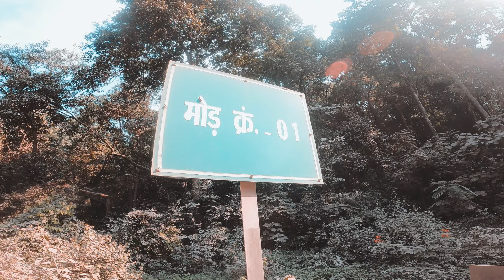"Finding Serenity: A Journey to Peace of Mind" | Mr. NS Vlog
Title: "Finding Serenity: A Journey to Peace of Mind"

Description:
"In the fast-paced, chaotic world we live in, finding peace of mind can seem like an elusive dream. Join us on a captivating journey in our YouTube short film, 'Finding Serenity: A Journey to Peace of Mind.' This thought-provoking film explores the challenges many of us face in our daily lives and the quest to attain inner peace.

Through a compelling narrative and stunning visuals, we follow the story of Alex, a young professional overwhelmed by the pressures of modern life. Burned out and seeking solace, Alex embarks on a transformative journey. Along the way, Alex encounters a series of individuals who share their personal stories and insights on how to find peace in a world filled with stress and distractions.

'Finding Serenity' not only aims to inspire but also provides practical tips and wisdom to help you discover your own path to inner peace. Whether you're struggling with stress, anxiety, or simply seeking a greater sense of well-being, this short film will resonate with you.

Join us on this poignant exploration of the human pursuit of 'Peace of Mind' and learn how to cultivate a serene state of being in the midst of life's chaos. Don't miss this captivating story of self-discovery and serenity, right here on our channel!"